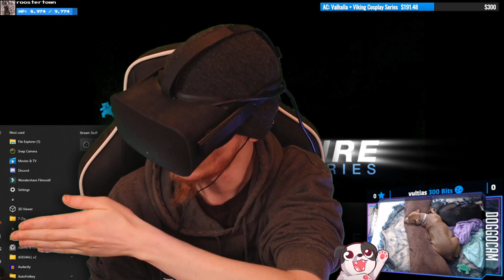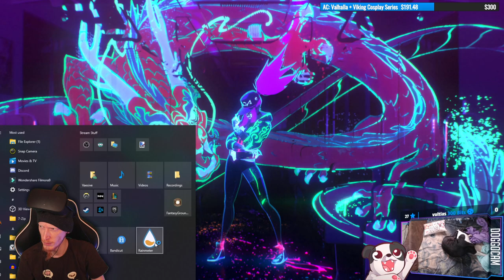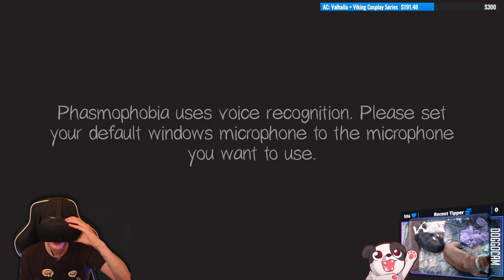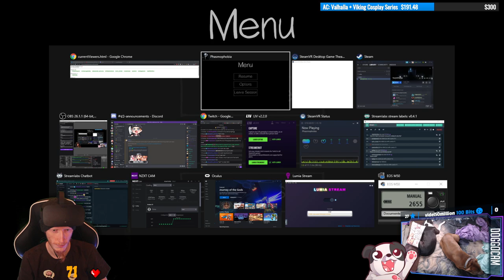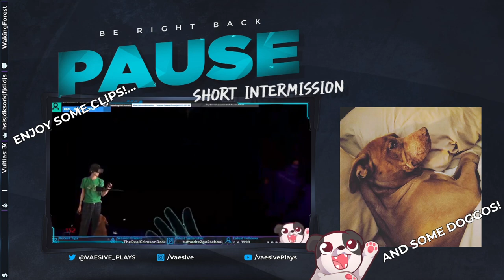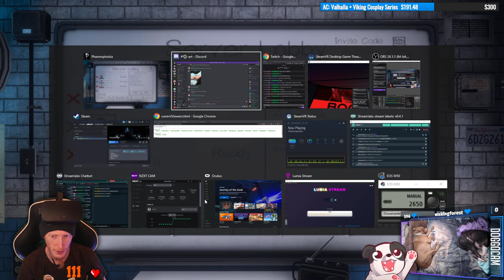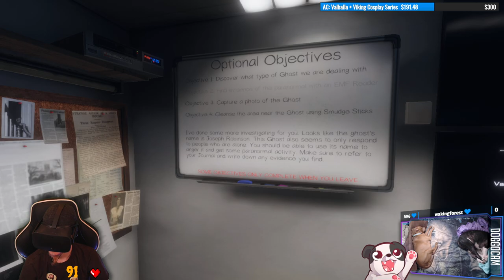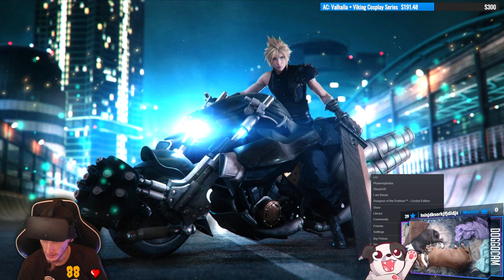VR Nopes | Phasmophobia (VR) (Early Access) #2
Ugh, a-n evil- lovely viewer redeemed that I had to play this game in VR and I hated every. Single. Second.

Be sure to go follow the other streamers!

00:00:00 - Intro
00:18:45 - Tutorial
01:00:00 - Groupin' Up | Job: Phantom in Ridgeview Road House
01:28:45 - Job: Phantom in the Asylum
01:58:00 - Playing in the Setup Garage
02:22:00 - Job: Oni in Edgefield Street House
03:03:25 - 3-Man Job: Banshee in Tanglewood Street House
03:35:30 - Job: Yurei in Ridgeview Road House
03:54:00 - Job: Phantom in Tanglewood Street House
04:28:50 - VR freaks out (switching games)